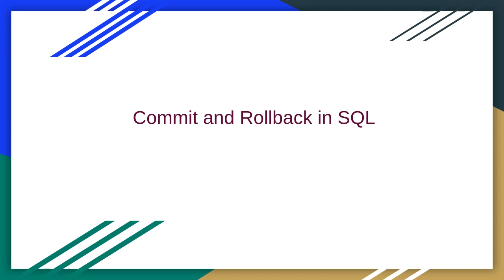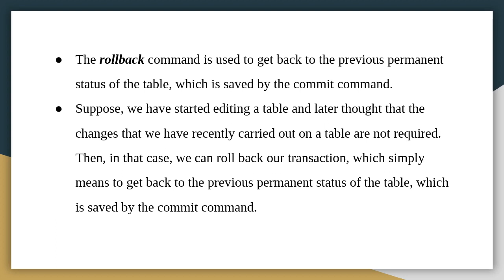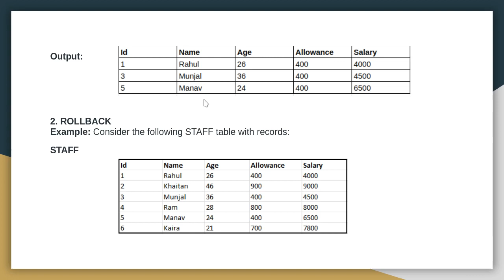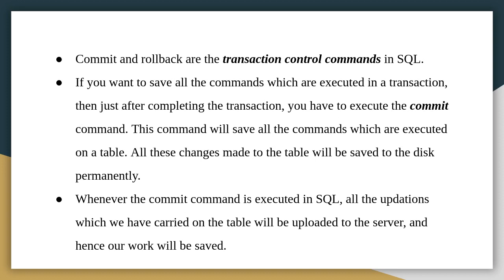Commit and Rollback in SQL || Database Management System || Malayalam Tutorial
Database Management System :Commit and Rollback

Topics Discussed:
1)What is Commit and Rollback
2)Its Working